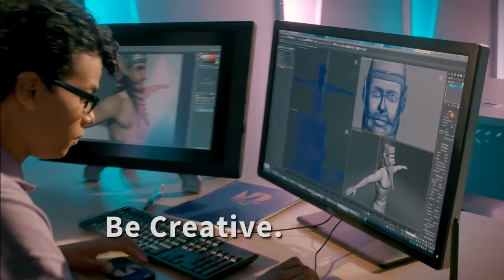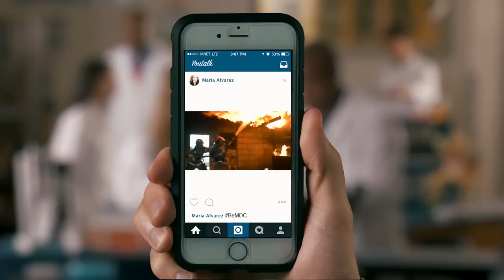MDC in the Haitian Community with Nelda Jean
James Pierre chita pale ak Nelda Jean